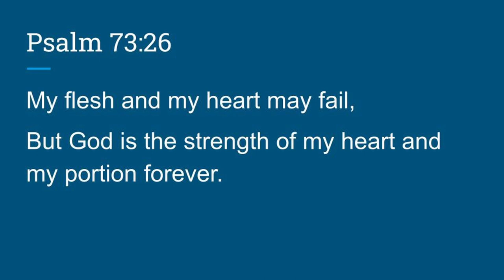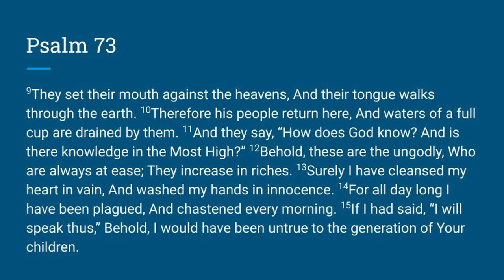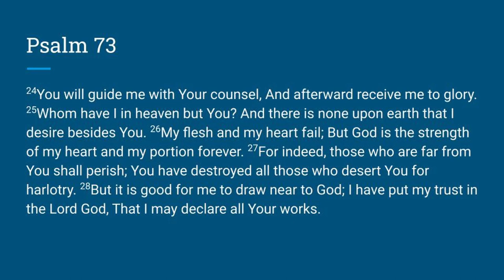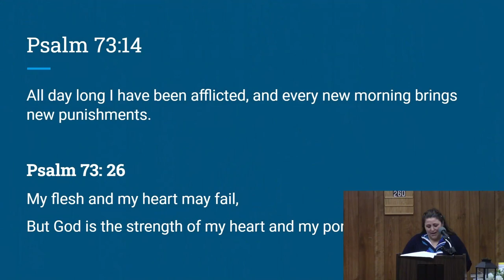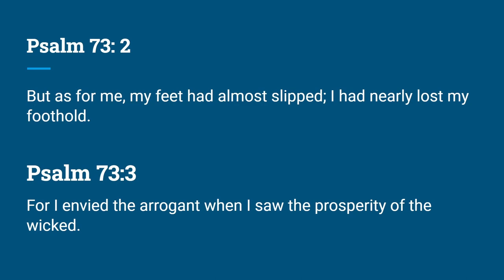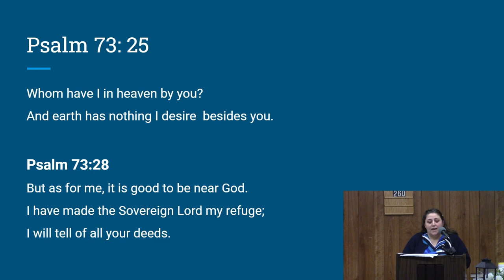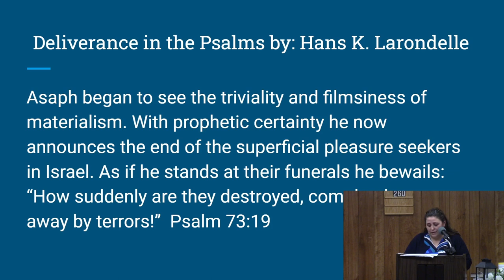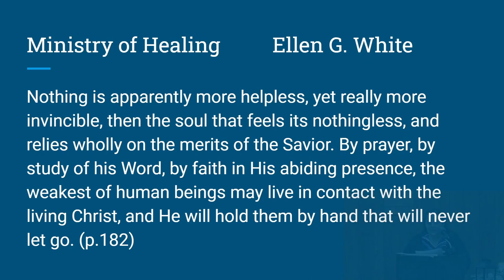Is It OK to Doubt?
Melissa Oliveri takes us through Psalm 73 to answer the question: is it OK to doubt? This Psalm of Asaph covers a range of emotions and reveals to us how he dealt with a time when he doubted God.

Melissa recommends the song Fires by Jordan St. Cyr to go along with this message.

Sermons are made available for spiritual edification and to promote discussion. The views and ideas presented are those of the speaker and do not necessarily represent the Waterford Seventh-day Adventist Church nor the General Conference of Seventh-day Adventists.